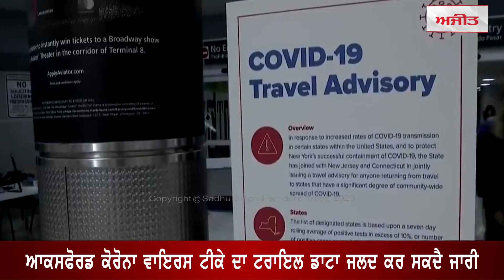ਆਕਸਫੋਰਡ ਕੋਰੋਨਾ ਵਾਇਰਸ ਟੀਕੇ ਦਾ ਟਰਾਇਲ ਡਾਟਾ ਜਲਦ ਕਰ ਸਕਦੈ ਜਾਰੀ